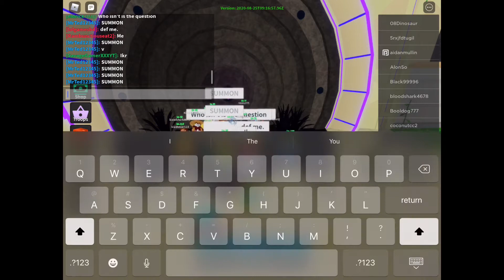Tower Defense Simulator Update “Hype..?” | Roblox.